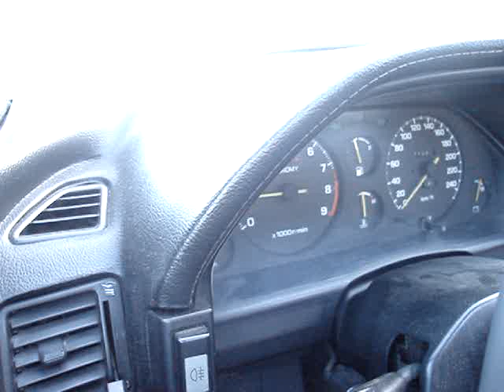Toyota Celica 4age inside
Toyota Celica 4age inside view
0-100km/h and 2nd gear pull
Stainless steel 4-1 headers,pipe and mufler.